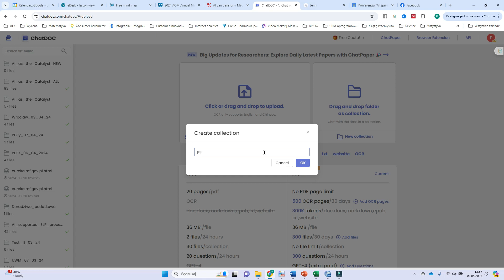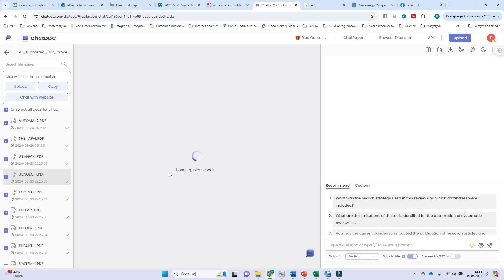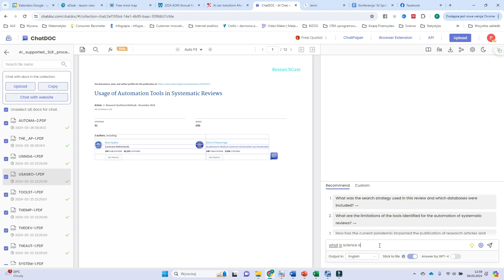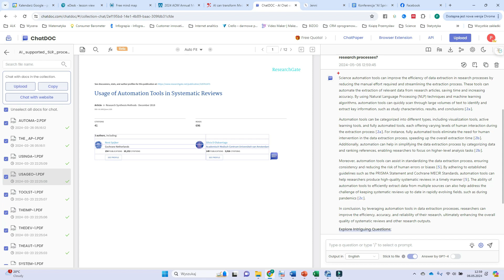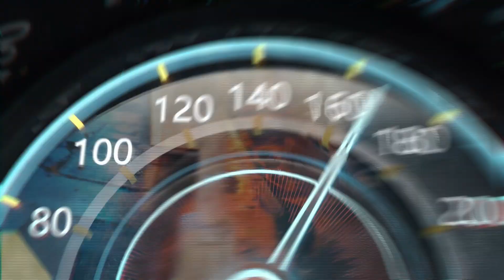FAST WRITING with ChatDOC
Write your article fast with ChatDOC :)

My name is Przemyslaw Tomczyk, I have a PhD in economics and I am an active university teacher.
I don't like wasting time on things that an application can do for me.
Do you have questions? Need help with your work?